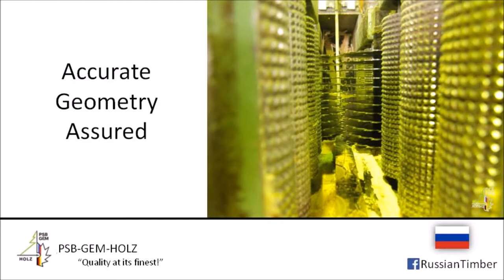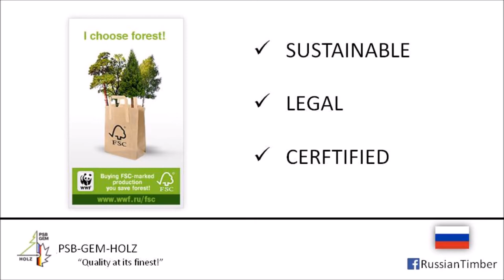Russian Timber - PSB-GEM-HOLZ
High quality pallet wood components, direct from the factory. Based in St Petersburg, Russia. Operating over 20 years. New production line 2015. Quality, Reliability and consistency are key to our success.